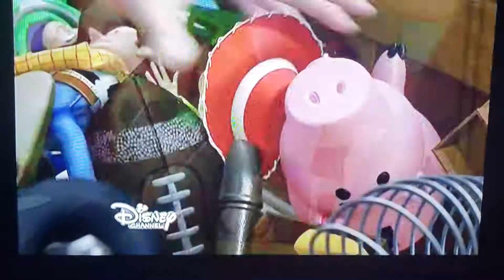Whatever you say mom